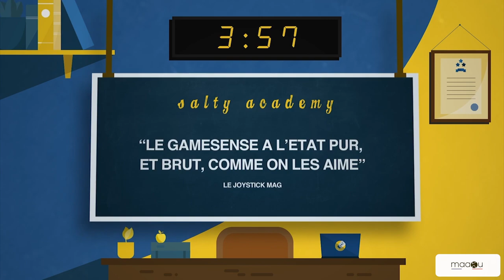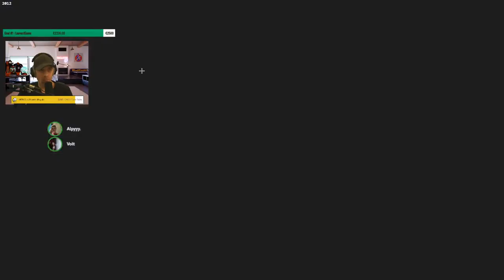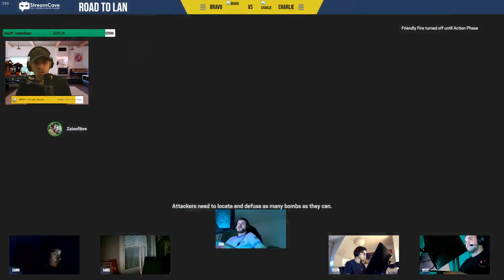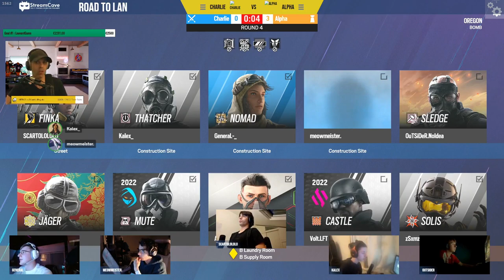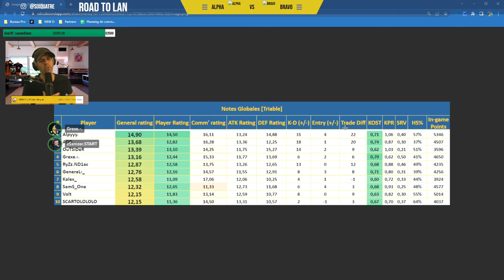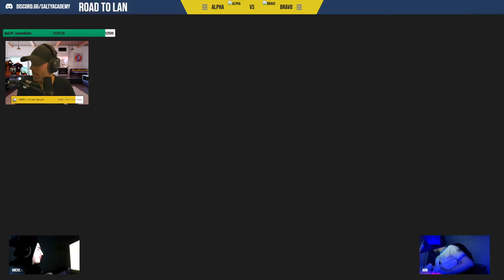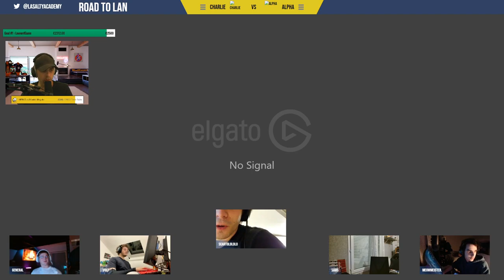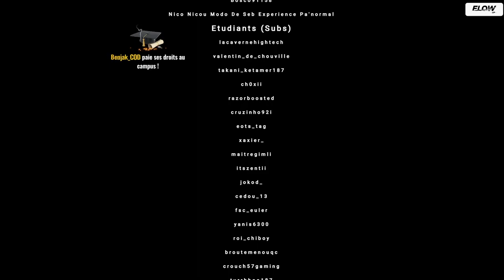VOD 🎓 YunktisRoyale - Les MEILLEURS sont encore là !